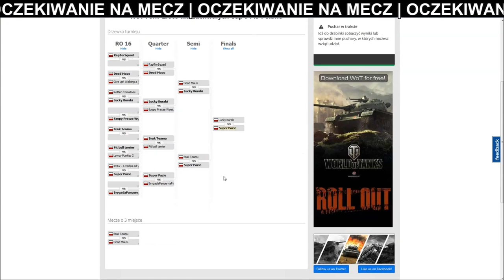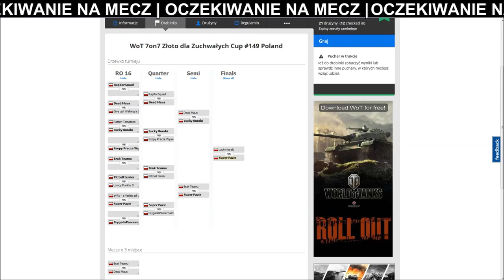WoT | ESL ZdZ S9/#149 | Mecz o 3-cie miejsce: Brak Teamu vs Dead Maus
World of Tanks | ESL | 7vs7
Sezon 9 | Złoto dla Zuchwałych | Edycja #149

Mecz o trzecie miejsce między zespołami "Brak Teamu" i "Dead Maus".

Pojedynek rozegrany w formacie BO5 na mapie Klif.